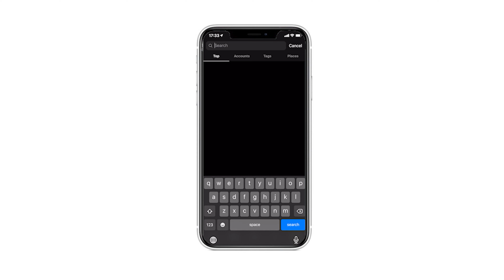陰謀Conspiracy? 新世界秩序New World Order!?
We interviewed foreigners in Japan to hear their thoughts about the assassination of Shinzo Abe.
安倍晋三暗殺事件について、在日外国人にインタビューを行い、その思いを聞いた。

These interviews took place a couple of days after.
このインタビューは、その数日後に行われた。

Please have empathy and respect for each viewpoint. This video aims to build a healthy dialogue on the topic and raise awareness.
それぞれの立場への共感と尊重をお願いします。
このビデオは、このテーマについて健全な対話を築き、意識を高めることを目的としています。

You can see what Japanese people think here:
日本人の感想はこちらでご覧いただけます。
ttps://youtu.be/GYrfXFK3XEs

Thank you to Yasu for helping with the filming. Check out his channel here:
撮影に協力してくれたヤスさん、ありがとうございました。

I N S T A G R A M │ BethJapan